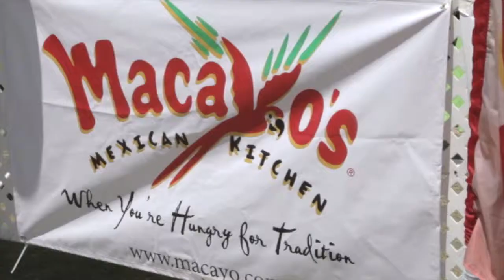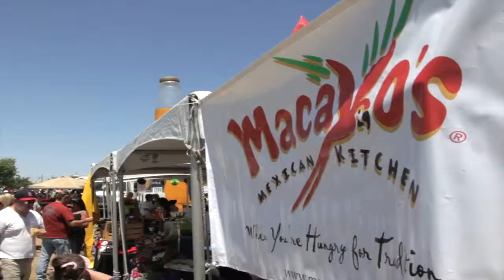Macayos Salsa Contest 1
This video is about Macayos Salsa Contest 1